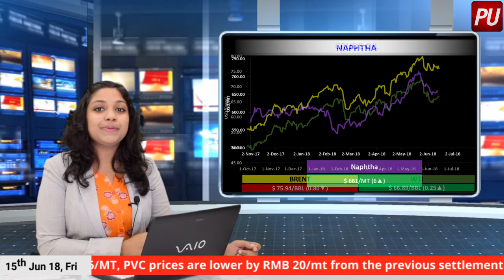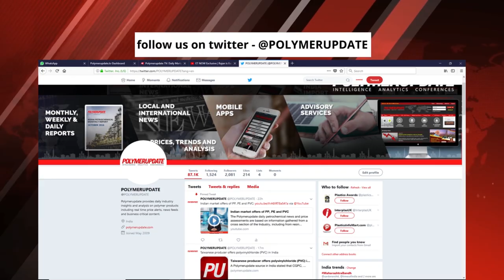LLDPE, PP & PVC Witness A Price Slip On The China Dalian Commodity Exchange